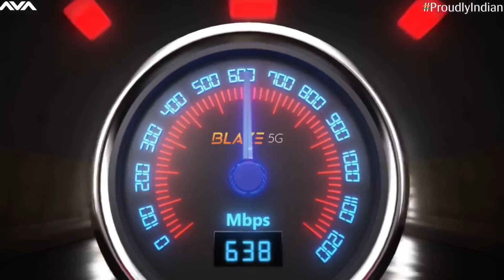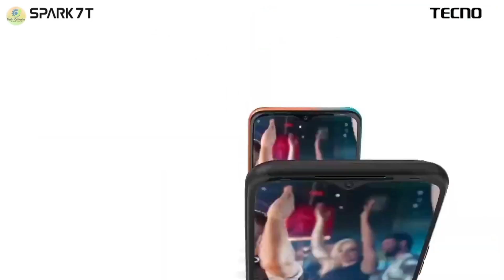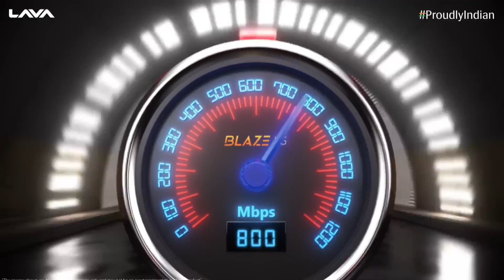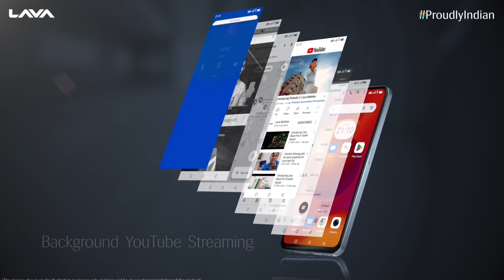Top 5 Best Smartphones Under 8000 | Best Phones Under 8000 | Best Phone Under 8000 In 2023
Top 5 Best Smartphone Under 8000 in April 2023 | Best
Entry-Level Phone Under 8000 in INDIA 2023
Welcome Back to Our New Video on Top 5 Best
Smartphones under 8000 in April 2023.
So this list has all the Best flagship range of smartphones
under the range of 8k smartphones which for pro
photography, videography, gaming, live streaming and a
flagship processor for multi purposes.
We have selected these smartphones under 8000 which
have the good battery life, better processor and amazing
camera quality and with RAM for multi tasking so that you
can be future secured once you buy a phone.

Your Queries 👇👇👇👇👇

guruji gadgets minati
best smartphone under 8000 under 8000
best phone under 8000 in india 2023 top 5 best phone under 8000
best phone under 8k in 2023
best budget phone under 8k
lava blaze 5g
realme c33
techno spark 7t
moto e13
best smartphone under 8000 in 2company
8000 price best mobile 2020 tamil
mobile under 8000 in india
best smartphone under 8000
10000 under smartphone 2020
best budget smartphone 2020 bangladesh
Which mobile is best in 8000 range?
Which is the best smartphone under 8k?
Which mobile is best in 5000 to 8000?
What is the best gaming phone under 8000?
Best smartphone under 8000 in India
best phone under 8,000 flipkart
Best phone under 8000 Vivo
Best
India
Best phone under 8000 Gadgets 360
Samsung Mobile Under 8000
Best Mobile Under 8000 4GB RAM
7000 to 8000 range Mobile 4G
8000 price Mobile Redmi
8000 price best mobile 2023
8000 price best mobile 2022
8000 under
8000 under best mobile 2022
8000 under best mobile
8000 under mobile
8000 under best mobile 2021
8000 under best mobile 2023
8000 under best phone
best mobile phone under 8000
best mobile phone under 8000 in 2022
best mobile phone under 80000
best mobile phone under 8000 in 2023
best mobile phone under 8000 in tamil
best mobile phone under 8k
best mobile phone under 8000 in india
snexian mobile
telefono s1 unboxing
telefono s1
ws 887 bluetooth speaker
cashify super sale
50 watt led bulb
cheapest 5g phone in india
osring torch
Snexian
2022
malayalam
best mobile phone under 8000 rupees
best mobile phone under 80000 in
india
top 5 phone 8gb ram
top 5 phone 8000
top 5 phone under 8000 in 2022
top 5 phone under 8000 in 2023
top 5 phone under 8k
top 5 phone under 80k
top 5 phones under 8000 4gb ram
top 5 mobile under 8000 in 2023

and research.
The Footage Used by us is the product's own video
footage which belongs to their owners but if you find any
Copyrighted video footage or music in this channel, then